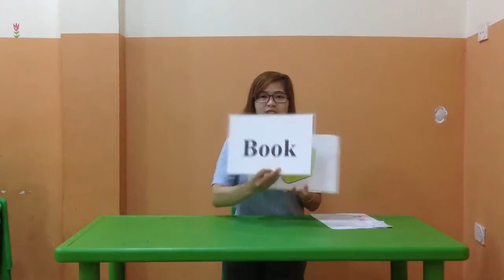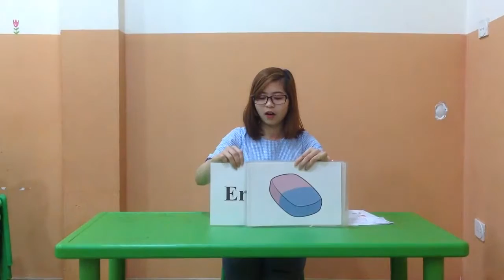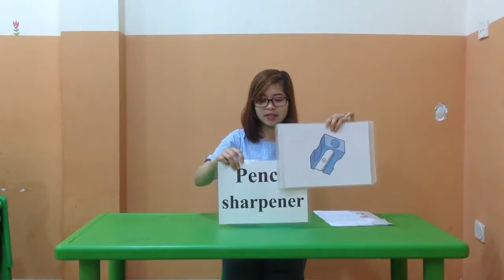At school - Day 19